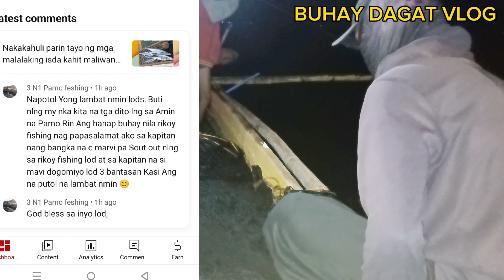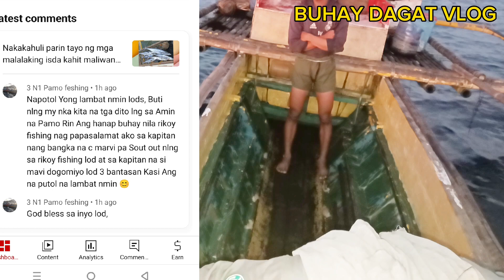Tatlong pirasong Tangigue nalang ang huli natin dahil sa subrang liwanag na ng buwan.